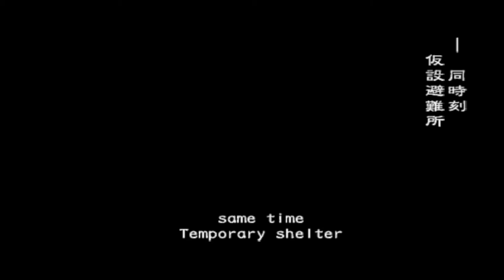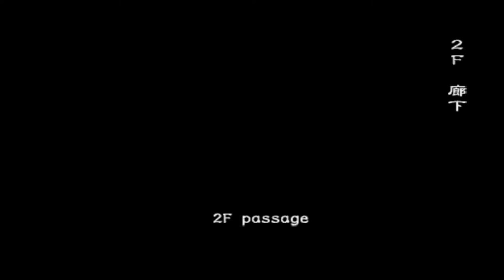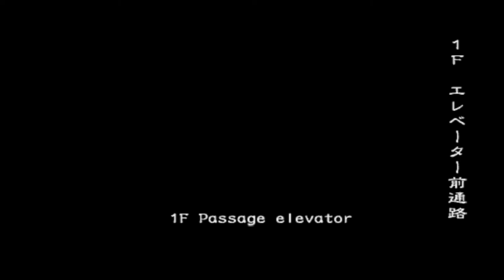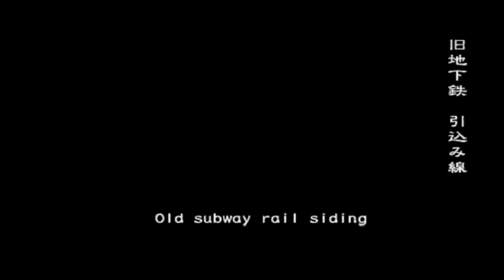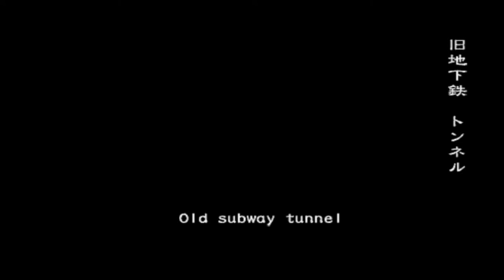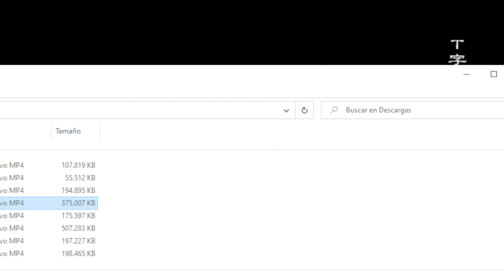RESIDENT EVIL OUTBREAK ONLINE | DECISIONS, DECISIONS | PARTE 3